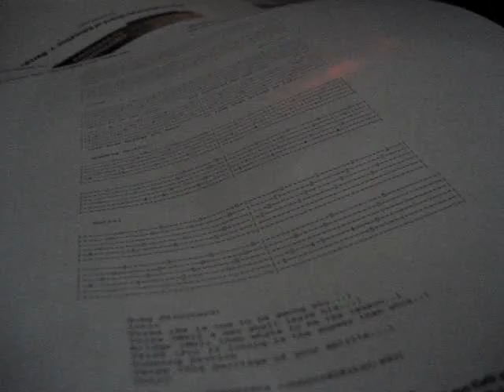wedding song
there is love